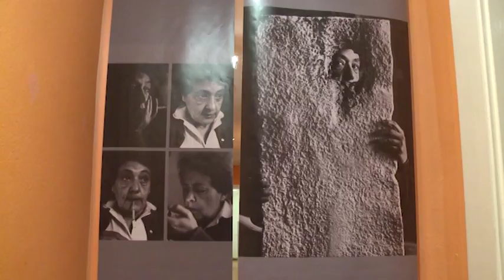2018.02.06. - Paletta magazin